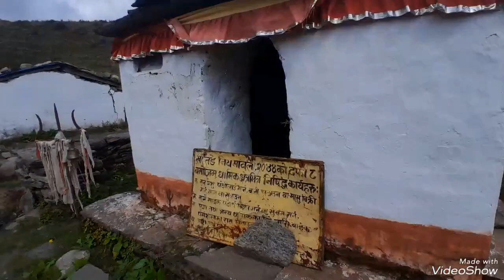त्रिवेडी खप्तड राष्ट्रिय निकुञ्ज 🇳🇵